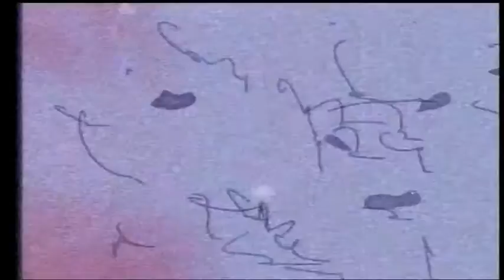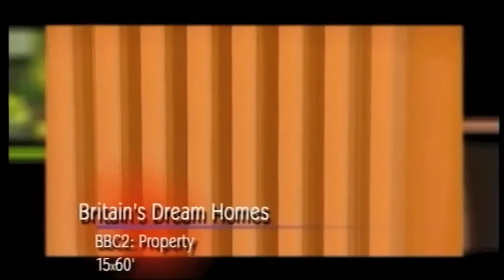Showreel Broadcast 1